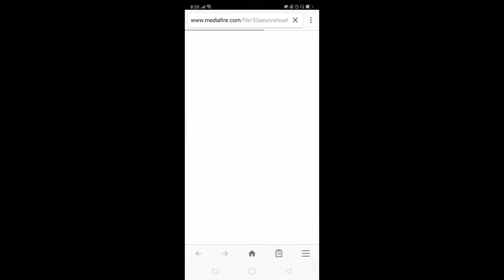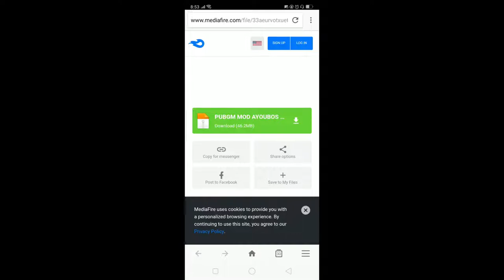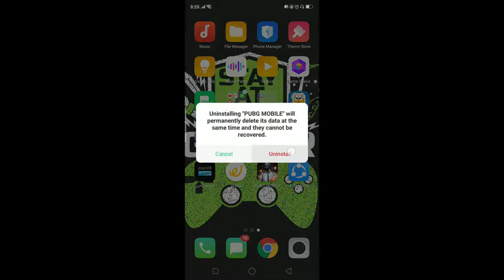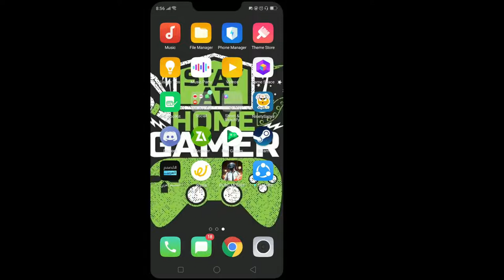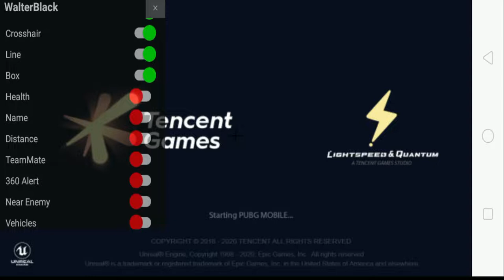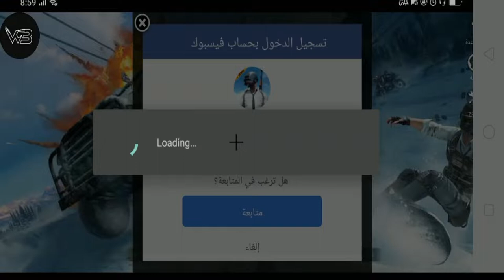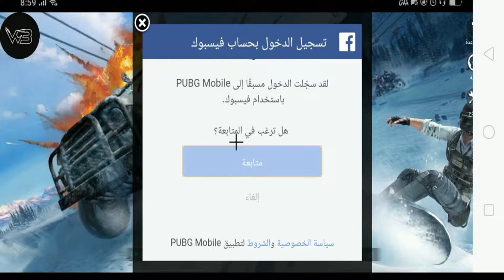تهكير ببجي موبايل السيزون 13 والوصول للكونكر باحساب الاساسي بدون بان وبدون برامج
تهكير ببجي موبايل السيزون 13 والوصول للكونكر باحساب الاساسي 🤯بدون بان وبدون

موجود بجوجل بلاي باسمzarchiver
تهكير شدات ببجي موبايل و شحن رويال باس مجانا ثغرة ببجي موبايل حظ ببجي موبايل أقوى لاعب ببجي موبايل عربي إتهموه بالهاك شارب شوتر مجانا
hack pubg mobile uc
شدات ببجي مجانا ثغرة جديدة الإيم فور الثلجي

million roses ابن سوريا بيكاتشو تيمور البياتي أحمد البيات محمد البيات تيم البياتي تفتيح بكجات تطوير الإيم 4
m4
الجوكر الثلجية سكنات ببجي